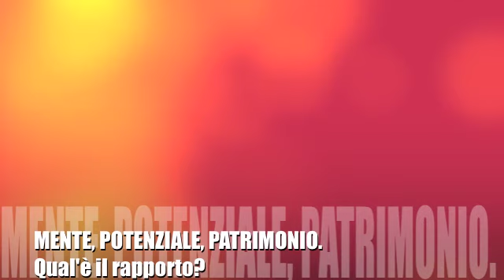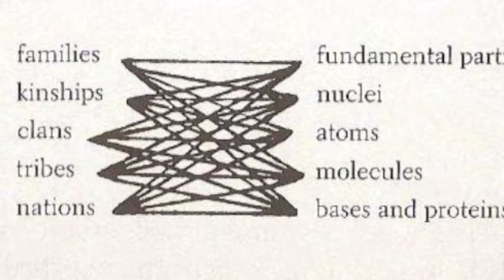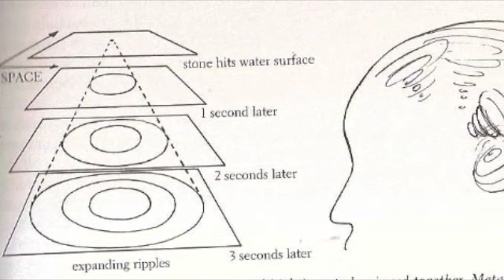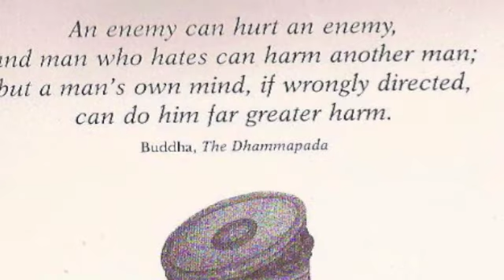POTENZIALE E' PATRIMON-IO: usare per trasmettere!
Riflessioni che aiutano a pensare con la propria testa, e che intendono stimolare mutamenti verso una cultura del pensare e dell'agire personale - e non di mercato - cioè consapevole, ponderata, costruttiva, eco-sostenibile, e etico-solidale.